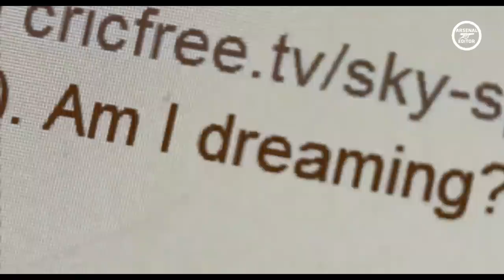When Arsenal Players Score Their First Goal For The Club!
When Arsenal Players Score Their First Goal For The Club! Ft. Aubameyang, Pepe, Özil, Sanchez and many more.

Arsenal Editor is driven by two students from Sweden, who really love Arsenal. Our goal is to provide our viewers with a platform where you can watch high-quality Arsenal content whenever you want.